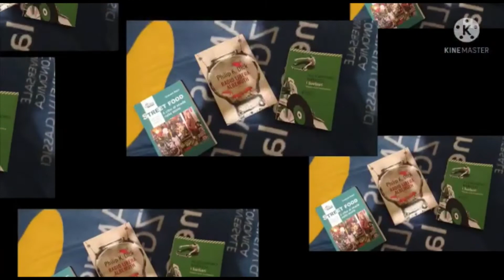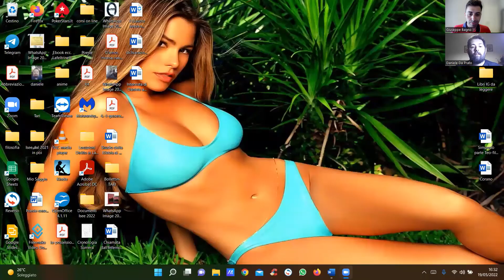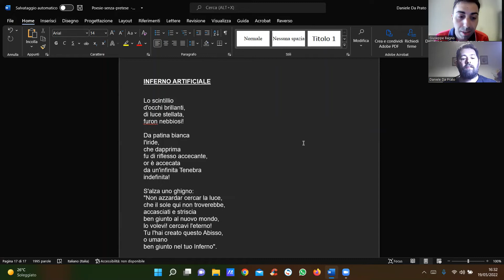LibrInterviste (65): Incontro sulla poesia (con Daniele Da Prato)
Link per acquistare il libro: